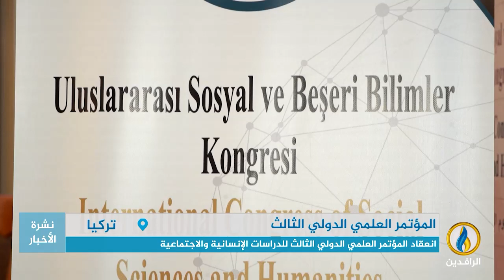تقرير إخباري انعقاد المؤتمر العلمي الدولي الثالث للدراسات الإنسانية والاجتماعية في